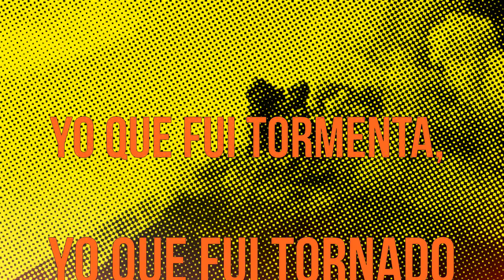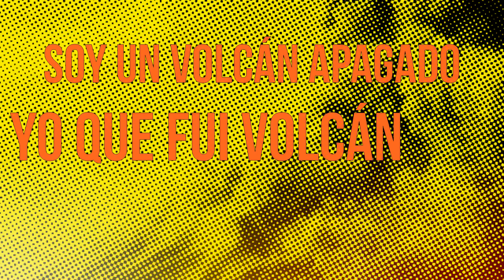JOSE JOSE VOLCAN R2D2 MIX ft MOENIA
RE-MEZCLA DEL TEMA VOLCAN CON LA MÚSICA DE MOENIA Y LA VOZ DE JOSÉ JOSÉ

Esta versión es mezclada por pop.icons.culture.

Tema:  VOLCÁN
Intérprete: JOSÉ JOSÉ
Año: 1978
Autor: RAFAEL PÉREZ-BOTIJA
Discógrafica: ARIOLA